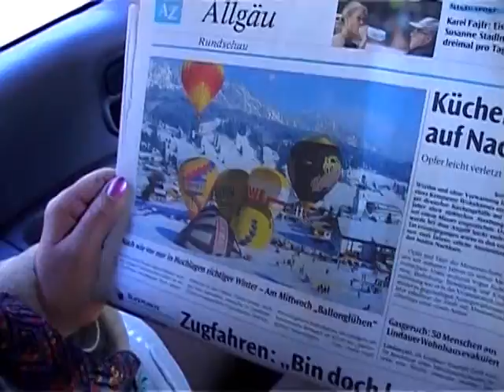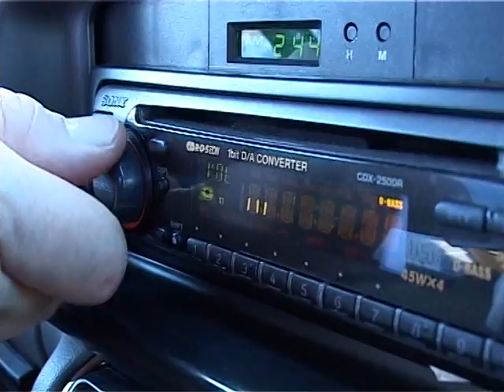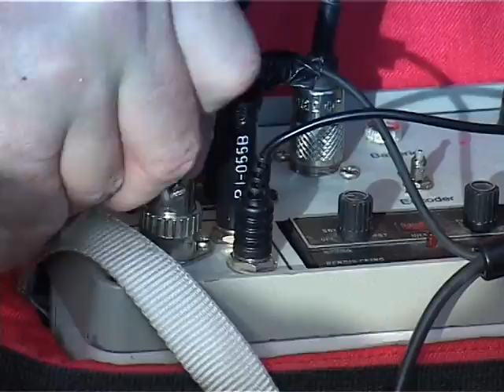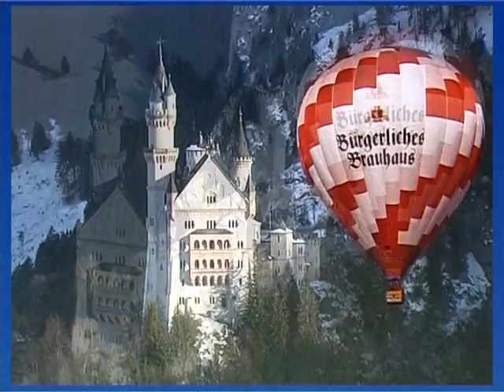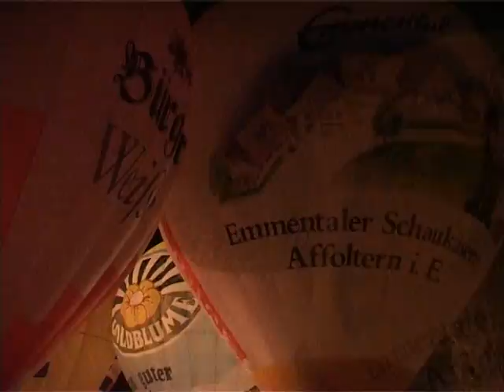FIRE & SNOW EIN FILM VON XAVER WELDISHOFER 19MIN